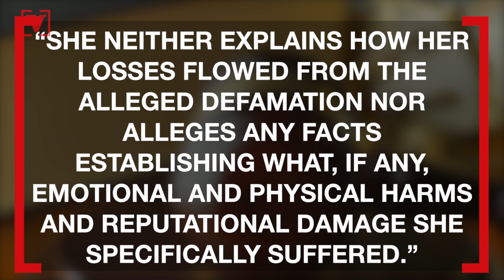Defamation Suit From Bill O’Reilly Accuser Thrown Out By Judge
A defamation suit filed by a woman who accused former Fox News host Bill O’Reilly of harassment has been dismissed.